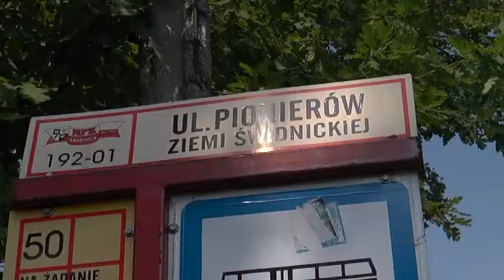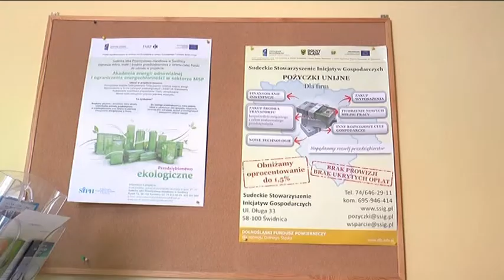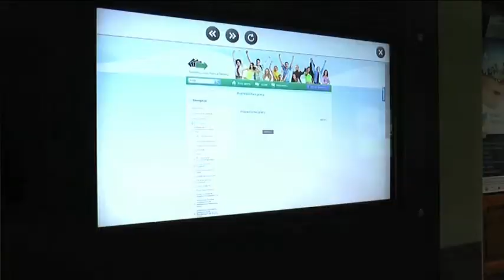28 07 2014 SERWIS INFORMACYJNY